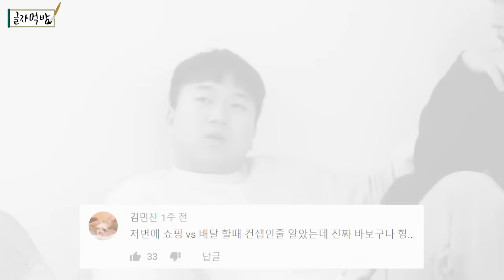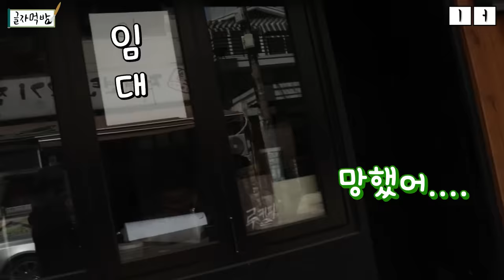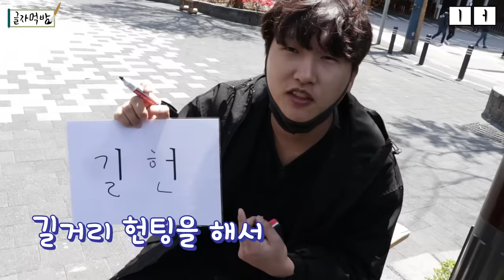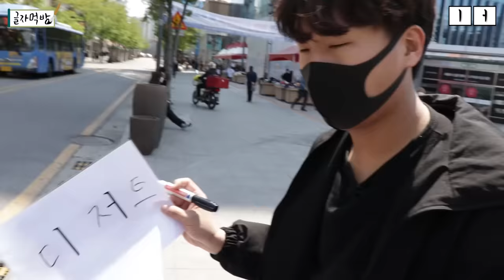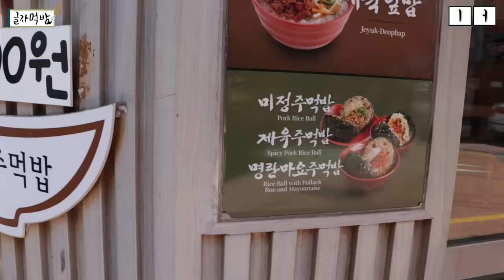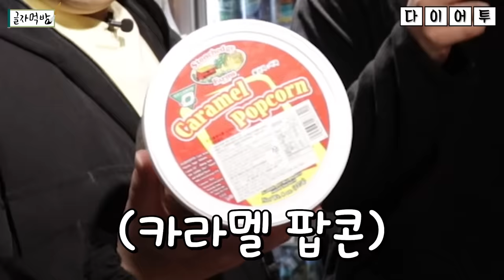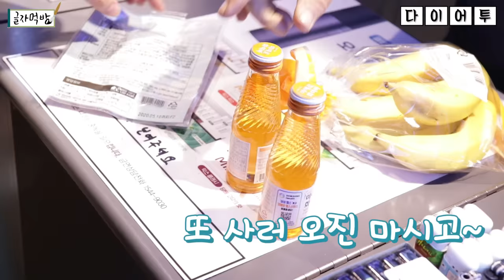이번엔 모음이다?! 근데 이걸로 어떻게 먹으라는거지..? -글자먹방